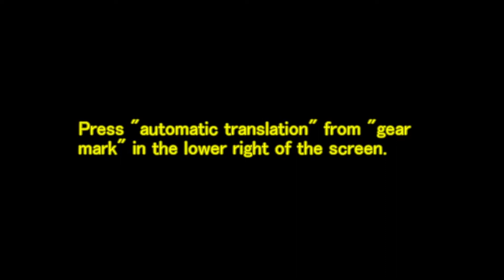[羅針盤トーク]寄生虫のような人にご用心[Compass talk] beware of people like parasites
羅針盤トークをシリーズ化しようと思います。お題をリクエスト下さい。「こういう事があり、もやもやしているが、どうなんだろう？」みたいなリクエストにお応えし、ズバッとご意見することによって、そういう目にあった人にアドバイスできれば嬉しいです。又、そう言うことをしてしまっては嫌われる人にも、名瀬自分は嫌われるのかのヒントになればと思います。
　今回の羅針盤トークは、一度逆戻りです。前回、一本飛ばして配信してしまいました。
　図らずしも、沢山の人と巡り合い、それは狭いサンプルではないので、是非とも、お役立ち動画に片影したいのです。
　I want to make a series of compass talk. Please request a theme. "There are things like this, Moyamoya, but how? I would be happy if I could give advice to people who were in such a way by responding to requests like that, and by making comments.
　Moreover, I think that it becomes a hint to the hated person even if it is done to say so, and naze oneself is disliked. The compass talk is back once.
　Last time, I had to send one skip. Even without a lot of people in the tour, and it is not a narrow sample, by all means, I want to be a piece of useful video.